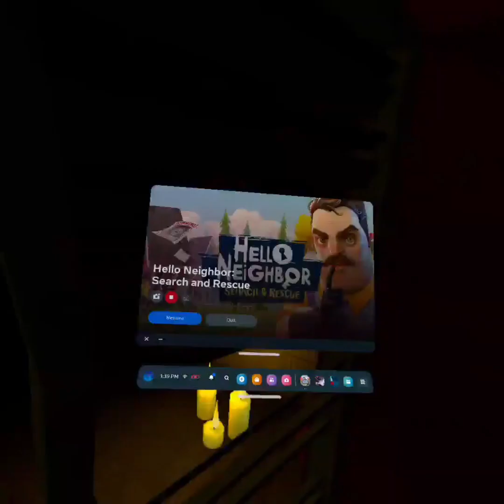Hello Neighbor VR Search and Rescue Part 5